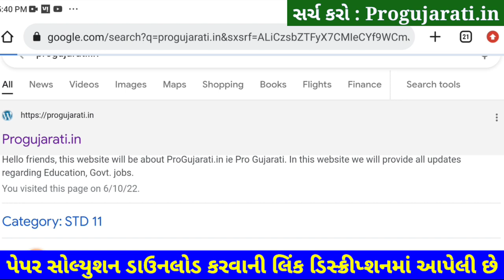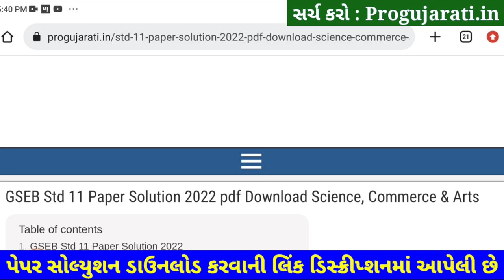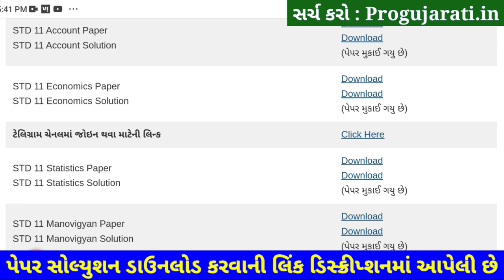STD 11 Economics Paper Solution 2022 50 Marks, STD 11 Economics First Exam Paper Solution 2022 STD 1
STD 11 Economics Paper Solution 2022 First Exam October, STD 11 Economics First Exam Paper Solution 2022 50 Marks, Pratham Pariksha STD 11 Economics Paper Solution 2022 STD 11. Commerce.